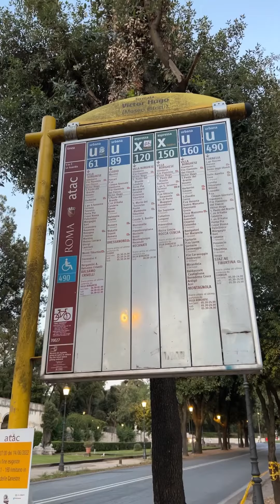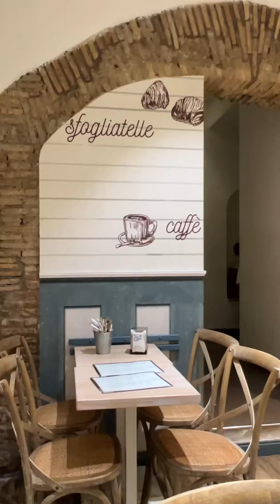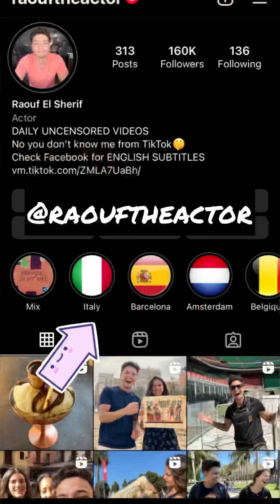روما في خمس دقائق 🇮🇹✈️😅